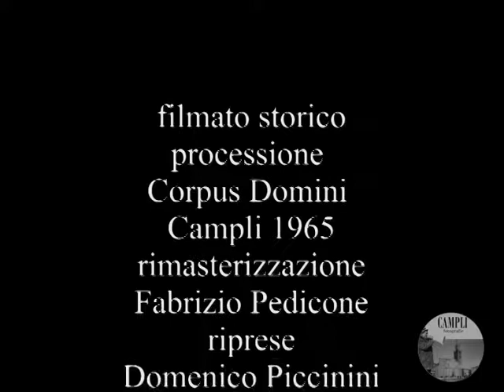Campli 17 maggio 1965 Processione Corpus Domini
filmato storico Archivio Campli fotografie